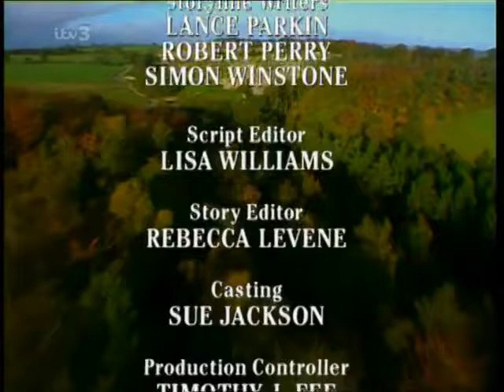75 Emmerdale 29th June 1999